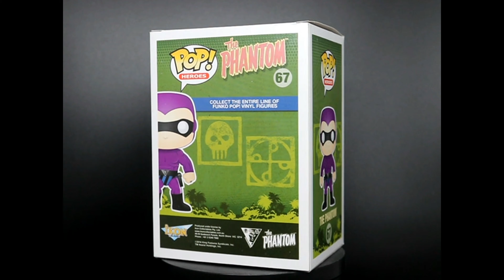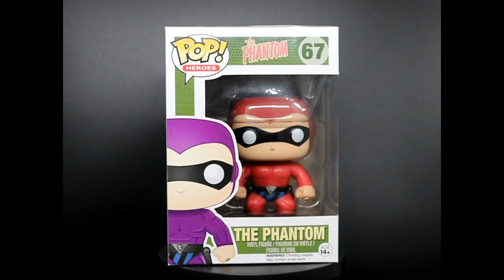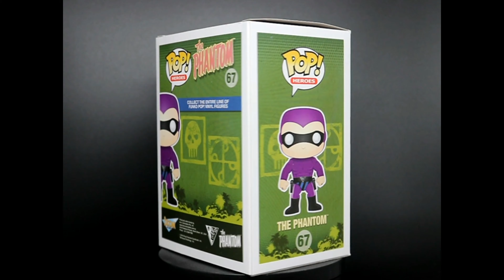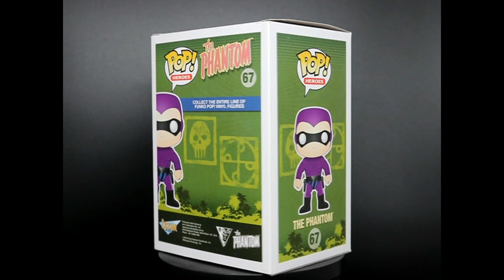67 ∘ The Phantom (Red) ∘ The Phantom ∘ Funko Pop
🇩🇪 "The Phantom" ist eine fiktive Superheldenfigur, die erstmals im Jahr 1936 in einem Comicstrip von Lee Falk erschien. Der Phantom ist auch bekannt als "The Ghost Who Walks" und wurde zu einem der ersten Superhelden der Populärkultur. Er trägt ein lila Kostüm mit schwarzen Streifen, einen Umhang und eine Maske, die sein Gesicht verdeckt. Die Geschichte des Phantoms dreht sich um einen Mann namens Kit Walker, der zum Schutz des Dschungels und seiner Bewohner das Erbe seines Vaters annimmt und das Mantel-und-Degen-Kostüm des Phantoms übernimmt. Der Phantom kämpft gegen Verbrechen, Ungerechtigkeit und Korruption in seinem Reich, das als "Deep Woods" bekannt ist. Der Phantom hat keine übernatürlichen Kräfte, sondern verlässt sich auf seine außergewöhnlichen Fähigkeiten im Kampf, seine Intelligenz und seine Fähigkeit zur Tarnung. Er reitet auf seinem treuen Pferd Hero und wird von seinem Wolf Devil begleitet. Der Phantom ist bekannt für seinen Eid, dass jeder Mann, der das Kostüm des Phantoms trägt, als derselbe Mann betrachtet wird - eine Tradition, die seit Generationen weitergegeben wird. Der Charakter des Phantoms hat im Laufe der Jahre in verschiedenen Medien Auftritte gehabt, darunter Comics, Filme, Fernsehserien und Videospiele. Er hat eine treue Fangemeinde auf der ganzen Welt und wird für seine moralische Integrität, seinen Mut und seine Entschlossenheit geschätzt. Der Phantom verkörpert die Ideale eines klassischen Superhelden - er kämpft für Gerechtigkeit, schützt die Schwachen und setzt sich gegen das Böse ein. Sein Erbe als "The Ghost Who Walks" lebt weiter und inspiriert Generationen von Lesern und Fans weltweit.

🇺🇸 / 🇬🇧 "The Phantom" is a fictional superhero character who first appeared in a 1936 comic strip by Lee Falk. The Phantom is also known as "The Ghost Who Walks" and became one of the first superheroes in popular culture. He wears a purple costume with black stripes, a cape, and a mask that covers his face. The Phantom's story revolves around a man named Kit Walker who, in order to protect the jungle and its inhabitants, accepts his father's legacy and takes on the Phantom's cloak-and-dagger costume. The Phantom fights against crime, injustice and corruption in his realm known as the "Deep Woods". The Phantom has no supernatural powers, instead relying on his exceptional combat skills, intelligence, and ability to stealth. He rides his trusty horse Hero and is accompanied by his wolf Devil. The Phantom is known for his oath that any man who wears the Phantom's costume will be considered the same man - a tradition that has been passed down for generations. The character of the Phantom has made appearances in various media over the years, including comics, films, television series and video games. He has a loyal fan base around the world and is respected for his moral integrity, courage and determination. The Phantom embodies the ideals of a classic superhero - fighting for justice, protecting the weak and standing up against evil. His legacy as “The Ghost Who Walks” lives on, inspiring generations of readers and fans worldwide.

🇪🇸 "El Fantasma" es un personaje de superhéroe ficticio que apareció por primera vez en una tira cómica de 1936 de Lee Falk. El Fantasma también es conocido como "El Fantasma que Camina" y se convirtió en uno de los primeros superhéroes de la cultura popular. Viste un traje morado con rayas negras, una capa y una máscara que cubre su rostro. La historia del Fantasma gira en torno a un hombre llamado Kit Walker quien, para proteger la jungla y sus habitantes, acepta el legado de su padre y se pone el disfraz de capa y daga del Fantasma. El Fantasma lucha contra el crimen, la injusticia y la corrupción en su reino conocido como "Deep Woods". El Fantasma no tiene poderes sobrenaturales, sino que confía en sus excepcionales habilidades de combate, inteligencia y capacidad de sigilo. Monta su fiel caballo Hero y lo acompaña su lobo Diablo. El Fantasma es conocido por su juramento de que cualquier hombre que use el disfraz del Fantasma será considerado el mismo hombre, una tradición que se ha transmitido de generación en generación. El personaje del Fantasma ha aparecido en diversos medios a lo largo de los años, incluidos cómics, películas, series de televisión y videojuegos. Tiene una base de seguidores leales en todo el mundo y es respetado por su integridad moral, coraje y determinación. El Fantasma encarna los ideales de un superhéroe clásico: luchar por la justicia, proteger a los débiles y enfrentarse al mal. Su legado como “El fantasma que camina” sigue vivo e inspira a generaciones de lectores y fanáticos en todo el mundo.